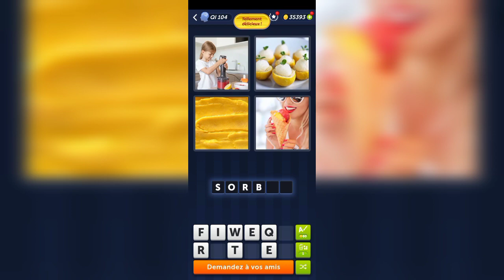4 Images 1 Mot - Tellement délicieux! - 16.06.2024 - Solution Énigme Journalière - Juin 2024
4 Images 1 Mot - Tellement délicieux! - 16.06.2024 - Solution Énigme Journalière - Juin 2024